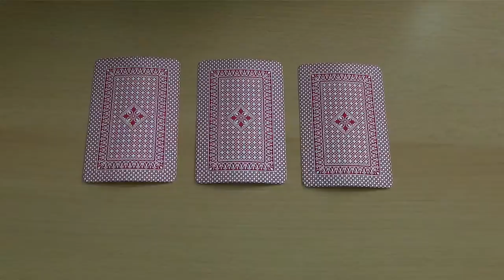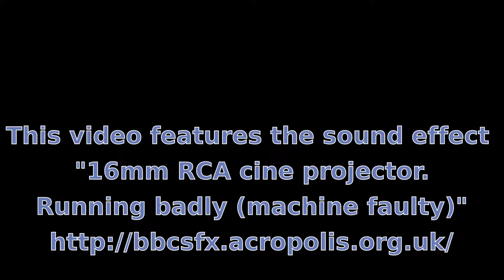Triler Digital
Exemple de vídeo editat per al taller Ús didàctic del vídeo de les II Conferències Café: Tècniques audiovisuals en l'aula del Cefire d'Elx.